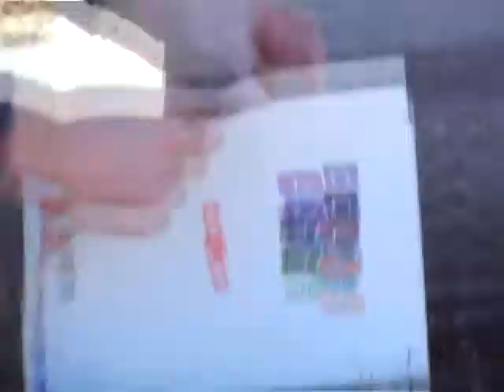DWAYNE SHOWS YOU LEWIS CENTER OHIO!!!1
HEY GUYS HEER ARE SOME OF MY FAVORITE PLACES IN LEWIS CENTER!!